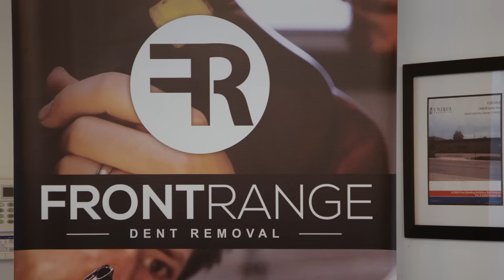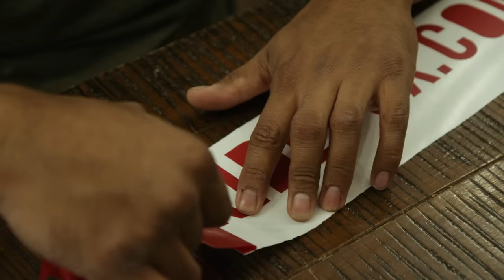Loki The Wolfdog Visits Front Range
Loki the Wolfdog and Kelly Lund visit Front Range Denver to have vinyl graphics installed in preparation for SEMA 2018.